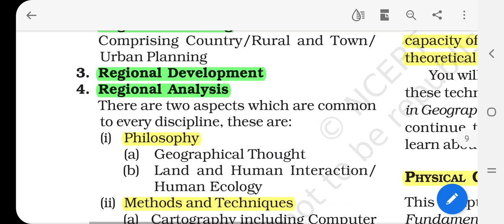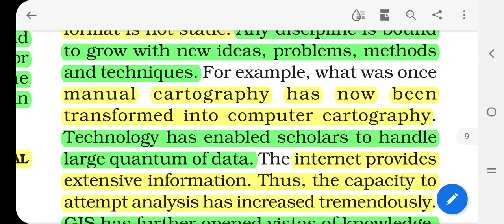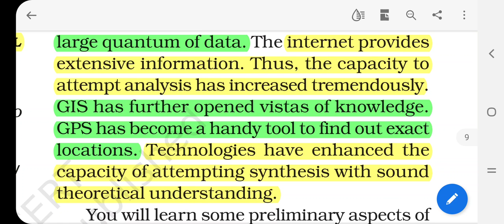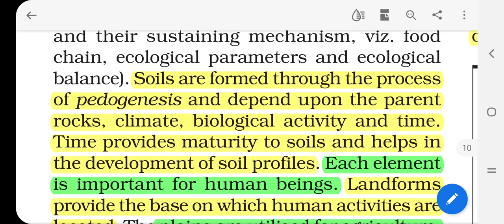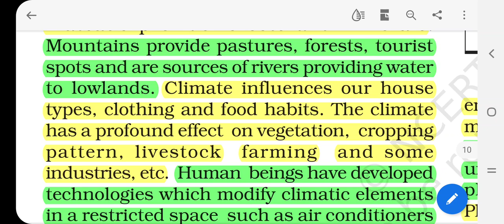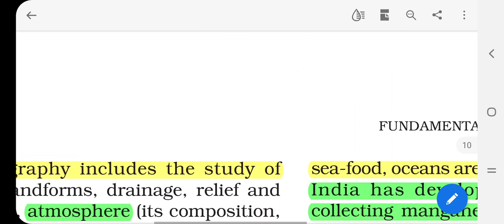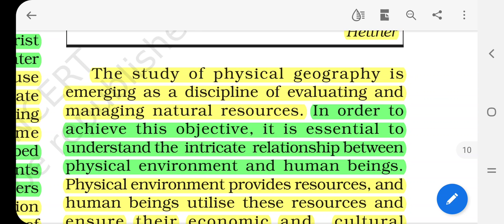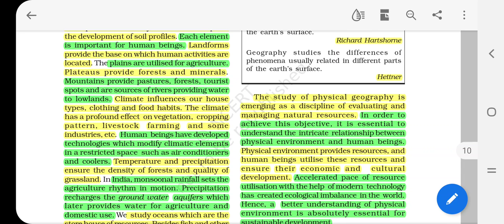Class 11 Geography Chapter 1 Geography as a Discipline Part 7